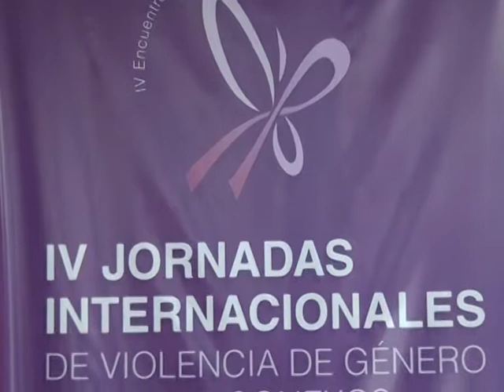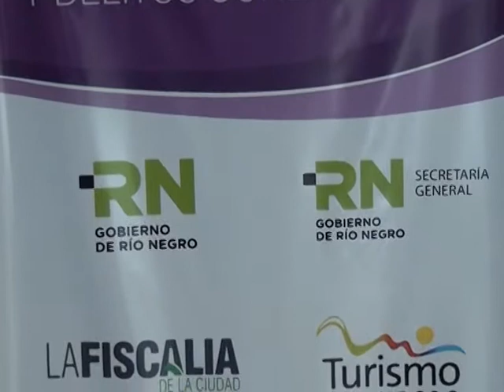EL GOBERNADOR ABRIÓ LAS IV JORNADAS INTERNACIONALES DE VIOLENCIA DE GÉNERO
Se realizan en nuestra ciudad las IV Jornadas Internacionales de Violencia de Género y Delitos Conexos. El gobernador de Río Negro presidió la apertura.